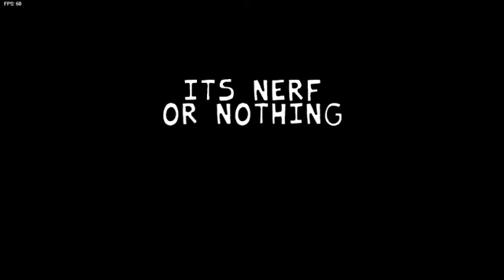Shaggy Agora Virou Pibby! FNF VS Pibby's Shaggy Mod | Gio Joga FNF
Já Estamos Perto Do Natal então feliz natal antecipado, assim que começar o mês 12 terá quase diariamente vídeos com jogos ou mods de natal, e quando chegarmos em 2022 terá o ESPECIAL FIM DE ANO, Espero que gostem do que vai vim nessa última sequência do ano e do canal!
Créditos Aos Youtubers Que tenho ídeia as vezes de vídeo:
@Core @Pai troll @Gabs @Watch Tudo